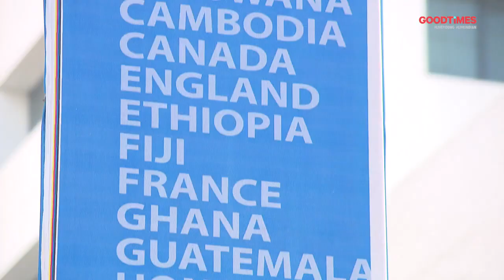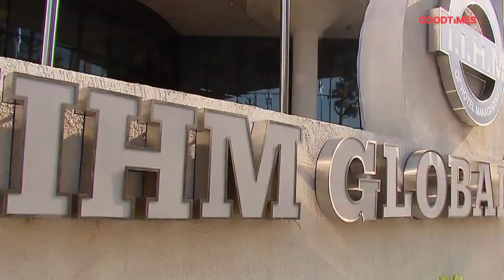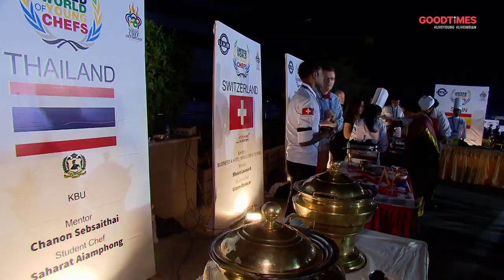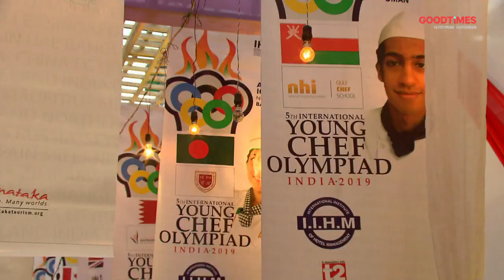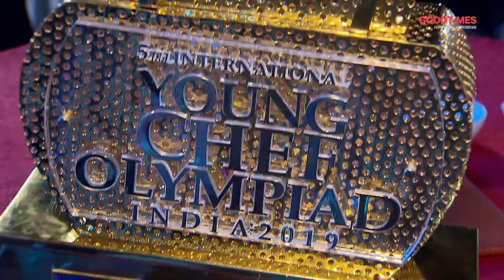INTERNATIONAL YOUNG CHEF OLYMPIAD 2019 SEGMENT 3